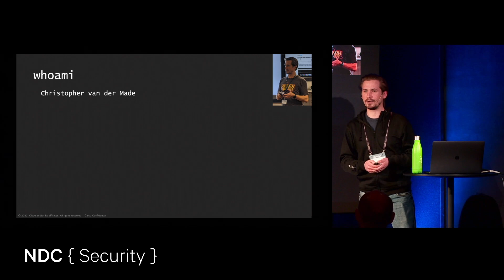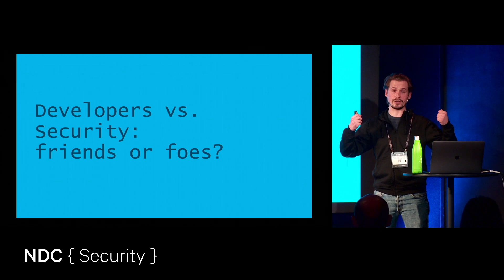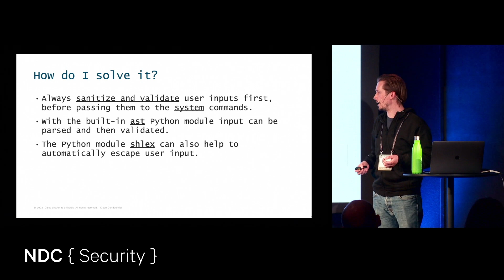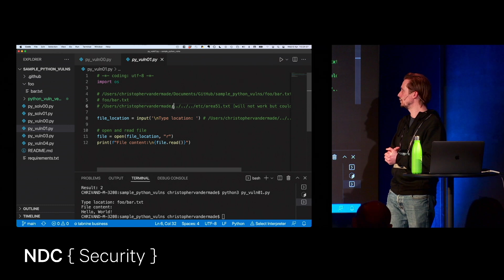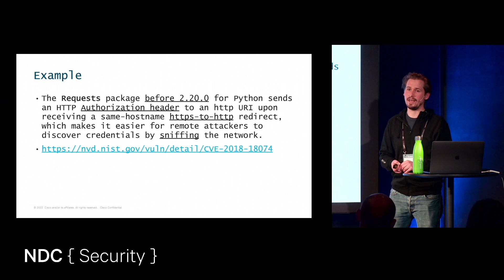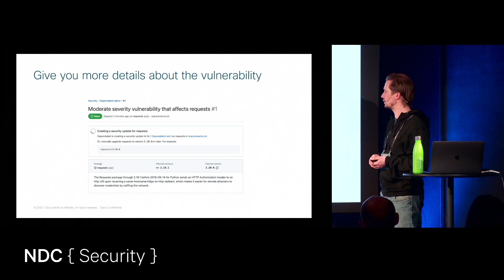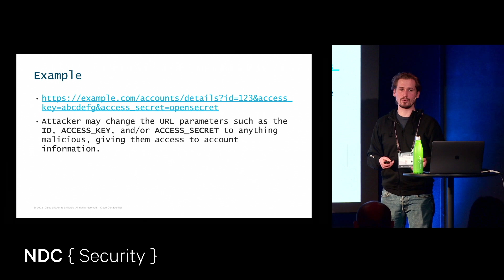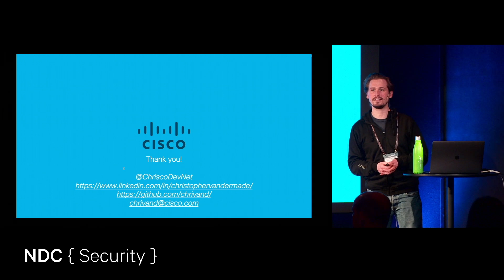Common Python Coding Mistakes - Christopher van der Made - NDC Security 2022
In this session we will have a look at common mistakes in Python that can cause serious code vulnerabilities. We will subsequently have a look at what those vulnerabilities can cause and how you can get “hacked”.

We will also discuss how developer team and security teams struggle to talk in a common language to prevent and mitigate those vulnerabilities. Lastly, we will see how you can prevent and mitigate them in real-life.